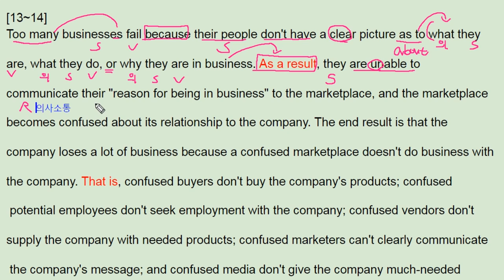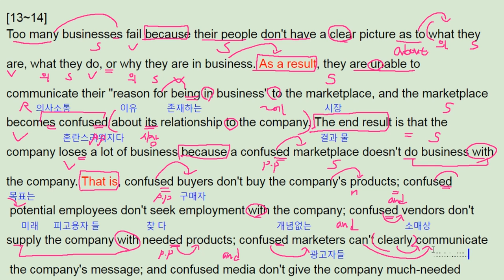올림포스 영어 독해 의 기본 2 23강 13번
반갑습니다.

채널입니다.